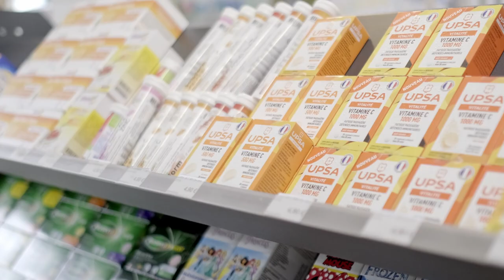Parapharmacie, dermatologie, micronutrition PHARMACIE QUARTIER FRANCAIS à la Réunion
On vous donne rendez-vous dans notre pharmacie à Sainte-Suzanne à La Réunion.

En plus des médicaments et des produits de phytothérapie, des compléments alimentaires ainsi que différents articles de parapharmacie (cosmétique, hygiène et nutrition bébé) et de dermatologie sont disponibles.

Chez nous, vous trouverez aussi du matériel médical comme le fauteuil roulant ainsi que des équipements orthopédiques complets.